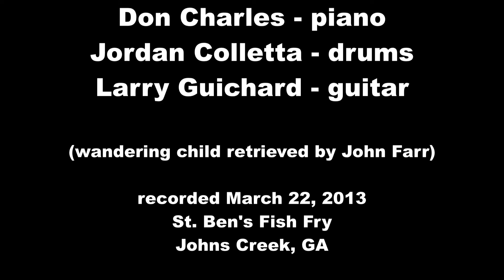Five Spot After Dark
An Informal performance at a Lenten Friday-Fish-Fry in the Parish Life Center of the Church of St. Benedict in Johns Creek, GA by some of its parish musicians on March 22, 2013.  Video was shot (unattended) with a Canon HF Vixia G-10 and a Canon SD850 IS (non HD).  Sound was taken from the Vixia G-10 and an Edirol R-09HR, connected to the sound board.  Video and audio were mixed and edited using Serif MoviePlus X5 software on an HP Pavilion Elite HPE-570f (in case anybody cares).